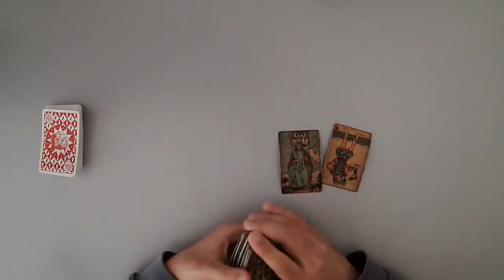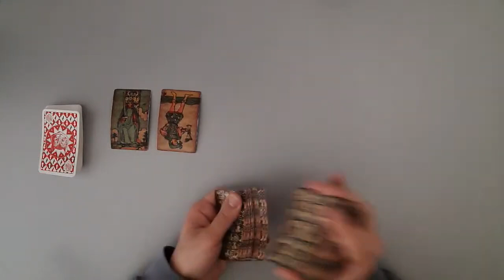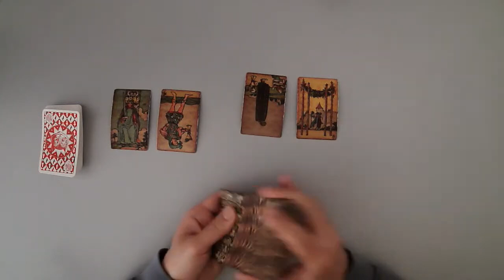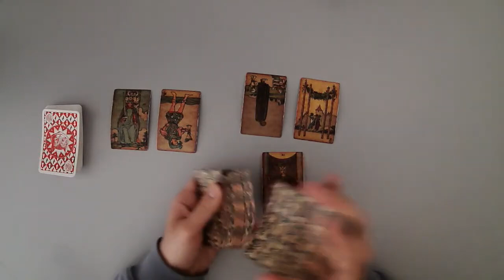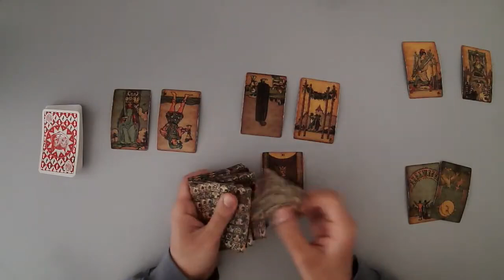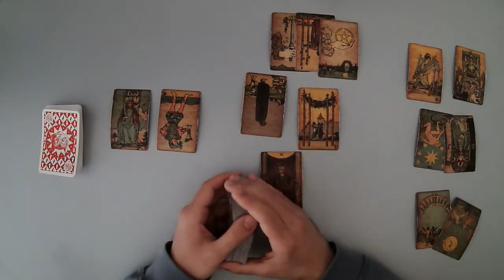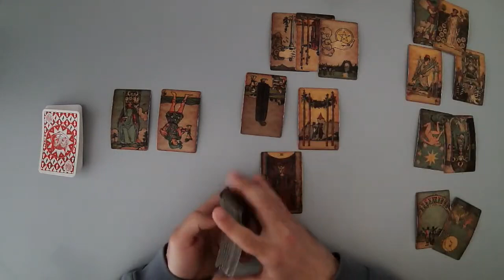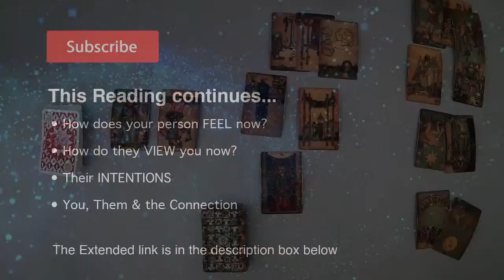SCORPIO - This is their plan for now… (April 8-14, Tarot Reading)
(Limited Availability)